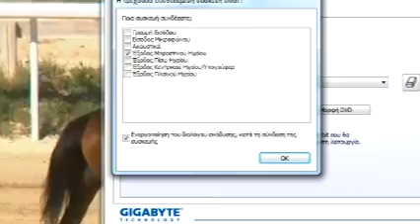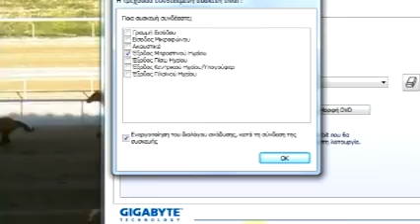ΜΕΣΜΕΡΙΣΜ - Kώστας Μαστοράκης 26 Φεβρουαρίου 2016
26 Φεβρουαρίου 2016
1ος  ΜΕΣΜΕΡΙΣΜ – Αναβάτης: Kώστας Μαστοράκης – Προπονητής: Άρης Μυκονιάτης (Συνέντευξη Ιδιοκτήτης Μάριος Κουτσομύτης ) –Ιδιοκτησίας : Μάριος Κουτσομύτης
2ος  ΚΡΙΕΤΙΒ ΤΖΙΝΙΟΥΣ– Αναβάτης: Εντιόν Τσελά  -Προπονητής: Παναγιώτης Θεολόγου
 3ος  ΛΑΟΥΡΑ ΜΠΙ –Αναβάτης: Μάριος Μηνάς  - Προπονητής: Γιάννης Ζευγώλης